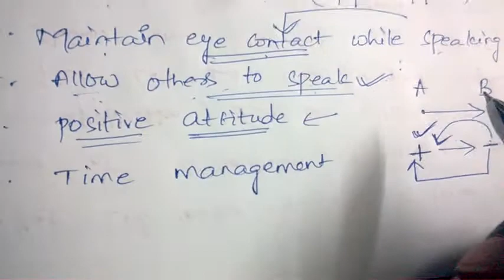TIPS FOR GROUP DISCUSSION || BEST WAY TO STUDY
BEST WAY TO STUDY is a student friendly channel. it provides videos realted to education such as important topics,tips to score well,tutorials etc...